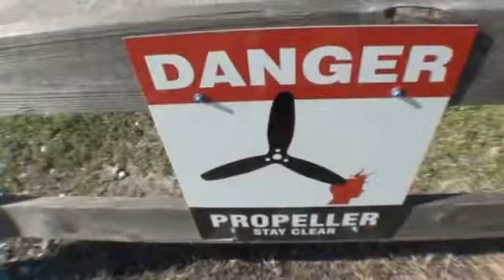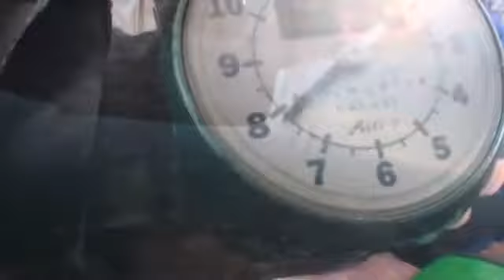Cory 4-9-16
Tandem